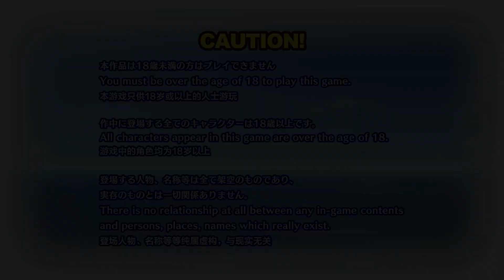Paradise Cleaner - Mal richtig schön einen schrubben!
Das Spielprinzip ist ganz simpel: Man hat ein Erotikbildchen und da liegt lauter Schmutz drüber. Man muss das Bild also sauber schrubben um zu sehen was unter dem Schmutz ist. Zieht's euch rein!